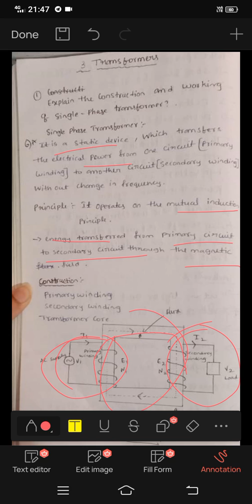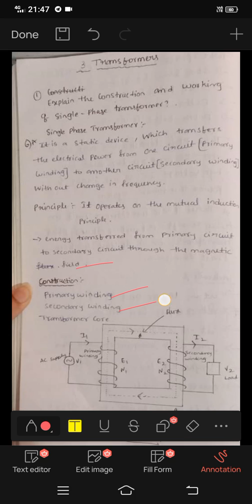jntuh r18 bee single phase transformer unit3 transformers important question easyway 💯😍👍